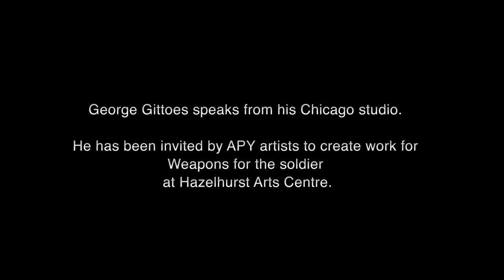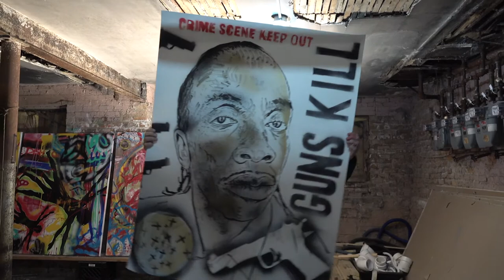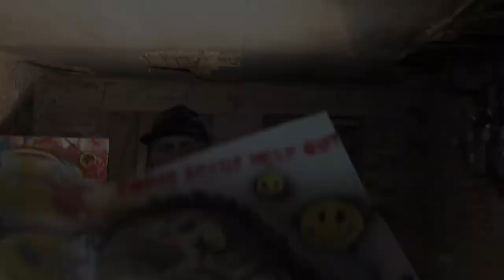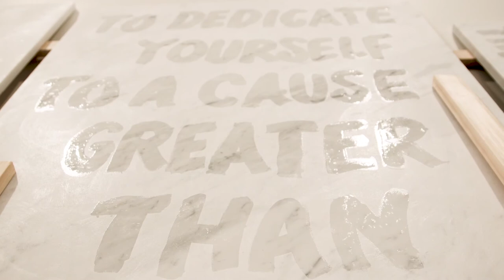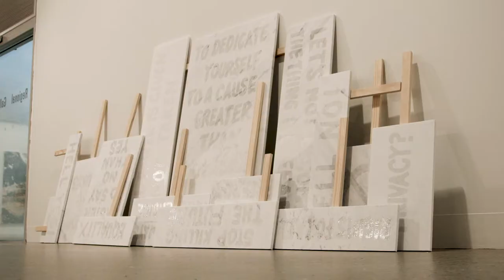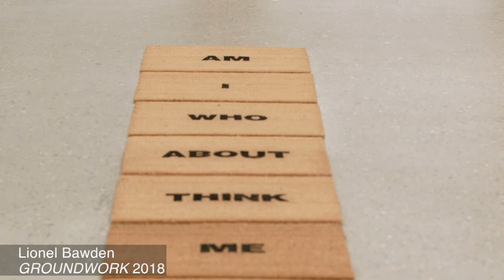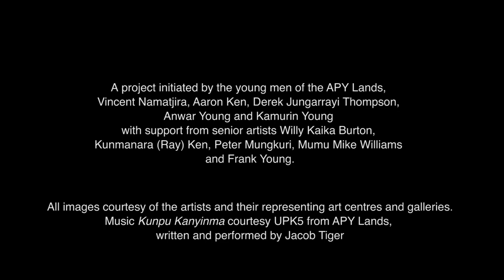Glasshouse Regional Gallery Presents 'Weapons for the Soldier'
Glasshouse Regional Gallery Presents
Weapons for the Soldier

A touring exhibition by Hazelhurst Arts Centre and APY Centre Collective. Weapons for the soldier is a major and ambitious exhibition
bringing together Indigenous and non-Indigenous Australia
artists who have made new work to examine complex and
varied responses to weaponry, warfare, and their connection to
protecting land and country. Weapons for the soldier is the first
Anangu-curated exhibition involving non-Indigenous artists, and
the second major partnership project between APY Art Centre
Collective and Hazelhurst Arts Centre in southern Sydney.